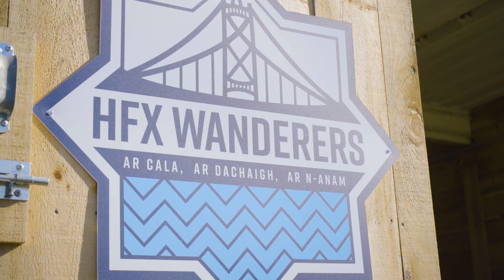CPL Season Preview: Aidan Daniels on how the Halifax Wanderers want to improve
Halifax Wanderers midfielder Aidan Daniels sits down with CanPL.ca to talk about how the club wants to improve in 2023 under new head coach Patrice Gheisar, and making Wanderers Grounds a fortress again, among other things.